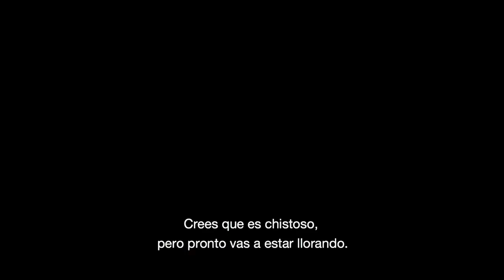WESTERN: LA LEY DEL MÁS FUERTE Trailer Subtitulado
Una cuadrilla de obreros alemanes sienta campamento en un pueblo búlgaro para levantar una central hidráulica. Molesta el descaro zafio de su despliegue, ofende la saña eficiente con que desarraigan el paisaje, y agravian con sus sudores masculinos de beberse la paga y silbar agudo al paso de las chicas. Va a estallar el conflicto...